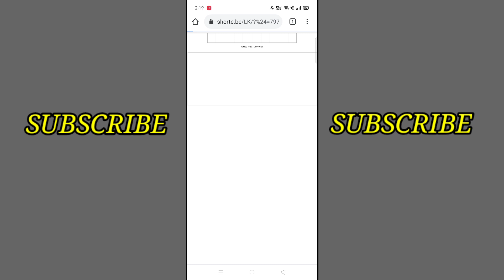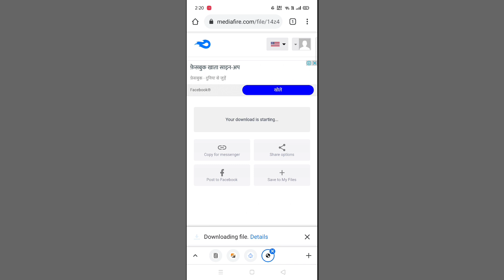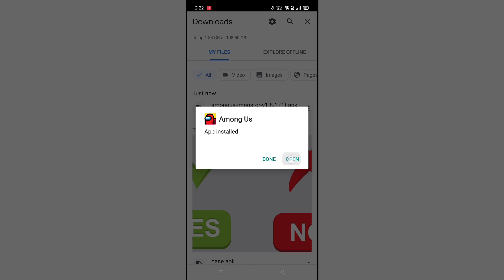Among Us New Mod Menu 🔥 Android/ioS Always Imposter- No Kill Cooldown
In this video, ill be showing you how to install this brand new mod menu for among us Latest VERSION

(Download Without Password😁)

Fake impostor
Show Impostor
Pets unlocked
Always Imposter
Kill Imposter
Skins, hats unlocked
AND MORE!!!
Ignore this XD

NOTE Full Credit To Owners All Images, Pictures, Music Shows in the Video belongs to Respected owners Disclaimer This channel DOES NOT Promote or encourage any illegal activities, all contents provided by This Channel meant for EDUCATIONAL PURPOSE Only.

Your quarries:
among us new updated mod
among us new mod
among us mod menu 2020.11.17a
Among us mod menu
Among us new version of mod menu
Among us mod menu 2021
Among us new mod v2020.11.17
Among us new mods

us no password, mod menu among us no human verification, mod menu among us ne, mod menu among us no banned, mod menu among us no virus, mod menu among us no download.